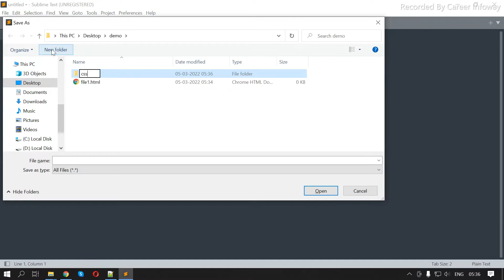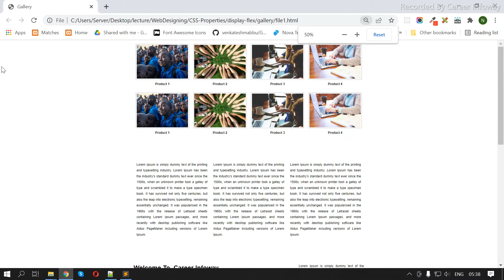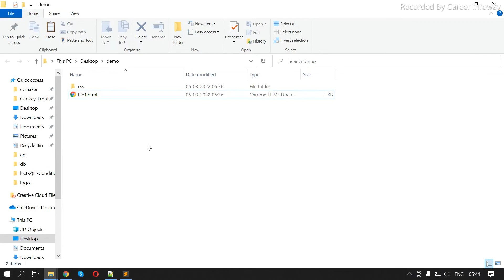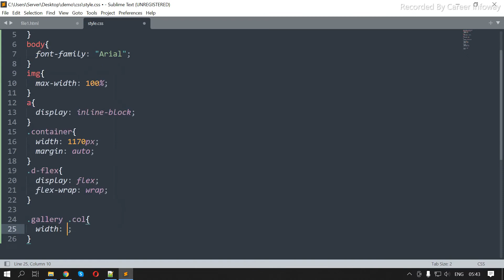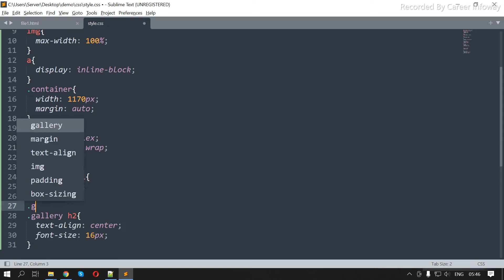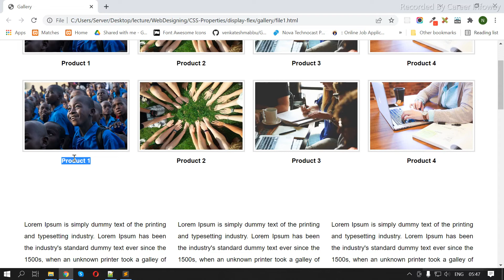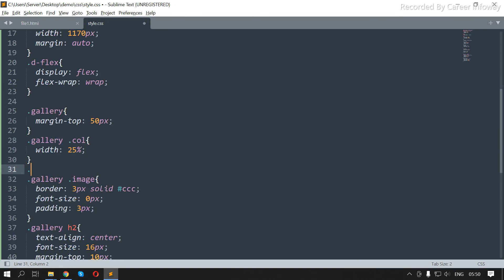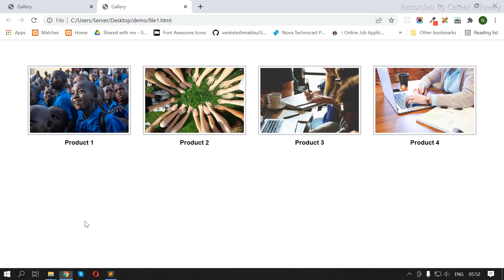How to use display flex property in css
This video is going to useful for creating a perfect gallery using display flex property.

how to you display flex property in CSS?
display flex property in css